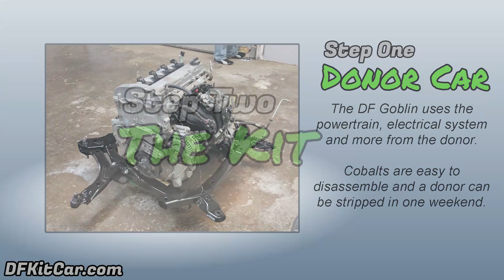DF Goblin - Build your own mid-engine sports car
A brief overview of the process of turning a Chevrolet Cobalt into a lightweight, mid-engine sports car for under $10,000 using a DF Goblin kit.